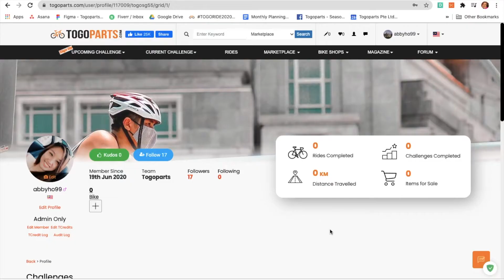How To Unlock the SG Photographer Achievement?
Update your Personal Profile header picture with your photograph of Singapore landscape. Be creative! Stock pictures not allowed. (Subject to evaluation by Togoparts team.)